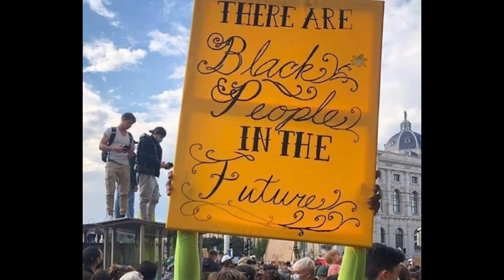Racism in Austria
Team Harmony - HATE: What are YOU Going to DO? Webisode 1 Check out one of the stories featured during our first webisode. Global Youth Reporter Sana reports on racism in the country of Austria.